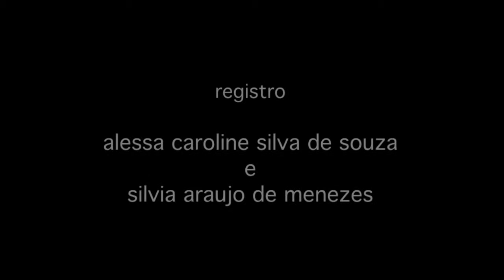seu lucas 3